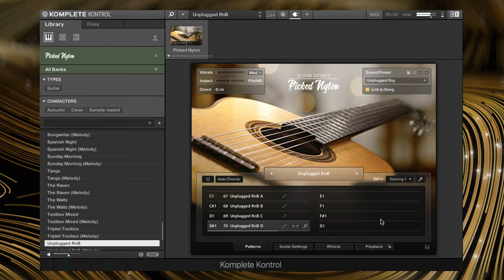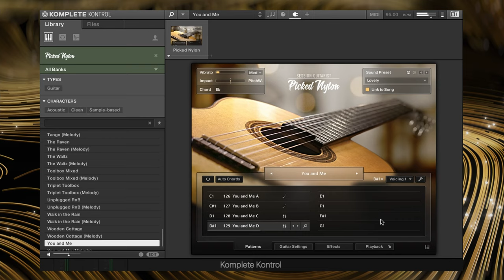PICKED NYLON - Presets & Beat - SESSION GUITARIST Native Instruments Plugin Demo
Sampled from a custom guitar built by visionary lethier Lisa Weinzierl, Picked Nylon is the newest addition to Native Instruments' Session Guitarist series. The vast array of strum patterns, riffs, and customization of this amazing engine goes to show that when done right, you can always use a new Guitar plugin.

🔰🔰 NATIVE INSTRUMENTS 🔰🔰

🔰🔰  PICKED NYLON 🔰🔰

______________Affilate Links______________

Filming

➤Canon 90d
➤Canon M6 Mark ii
➤BlackMagic Design Pocket Cinema Camera 6k Pro

Post Production

➤BlackMagic Design Davinci Resolve Speed Editor

Gear ​

➤Portkeys LH5P Camera Control Monitor
➤75" Camera Tripod
➤YC Onion Teleprompter
➤SMALLRIG Camera Top Handle
➤Heavy Duty Sand Bags

​ Sound

➤Neumann TLM 49 Condenser Mic
➤Antelope Audio Zen Go
➤Acoustic Foam Panels
➤Basic Boom Mic Stand
➤Condenser Mic Shock Mount

Lighting

➤Travor 60W LED Video Light Kit
➤Emart 7ft Tripod Light Stand
➤70 LED Video Lights with Tripod Stand
➤LED Floor Lamp
➤Neewer Video Conference